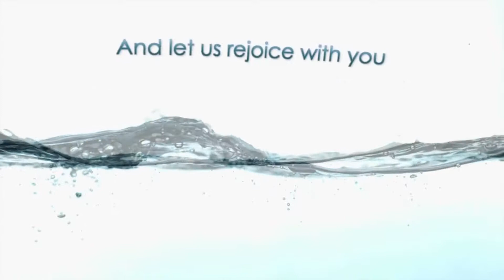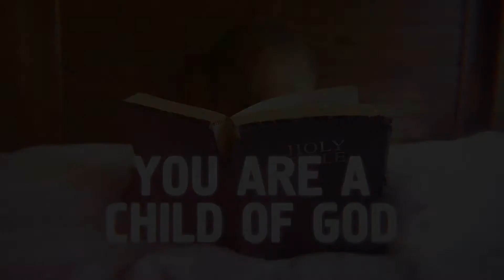3 November 2019 Announcements Joy Center, El Paso, TX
The Joy Center Dr. Mikel Brown, Senior Pastor 1208 Sumac Dr., El Paso, TX 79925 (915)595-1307
When you come to Christian Joy Center, you can expect to be welcomed into a friendly, positive environment by people who are genuinely excited to see you. You will find welcoming smiles and great people. This is a place where you can connect with other people like you, engage in timely and relevant teaching and worship, and most importantly have an encounter with God. Come expecting God to move your heart and life! We can't wait to meet you! About Us Christian Joy Center has accomplished a lot since its founding and has given birth to other affiliate ministries in Texas, New Mexico, Delaware, South Carolina, …with plans to cover the entire Southwest with ECCM affiliate ministries. Today the ministry is poised and ready for its greatest hour, and the journey to this point has established a resiliency which is not easily shaken by misfortune, knowing that God fights the battle when we remain faithful to His purpose.